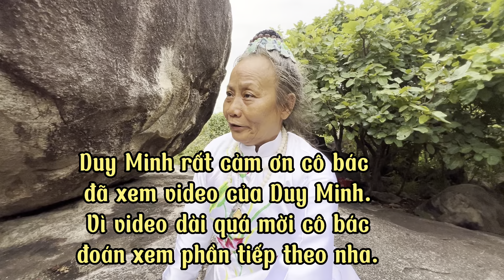Kỳ Lạ Cô Năm Bị “Vong Nhập “Cảnh Tê Và Duy Minh Không Dám Tiếp Cận.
Kỳ Lạ Cô Năm Bị “Vong Nhập “Cảnh Tê Và Duy Minh Không Dám Tiếp Cận.duyminhvlog canhte tamlinh .